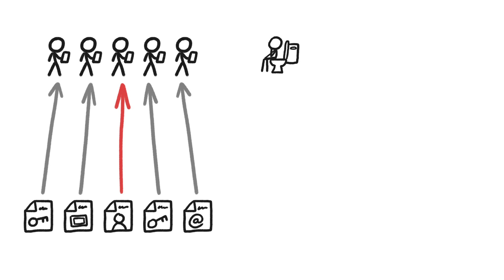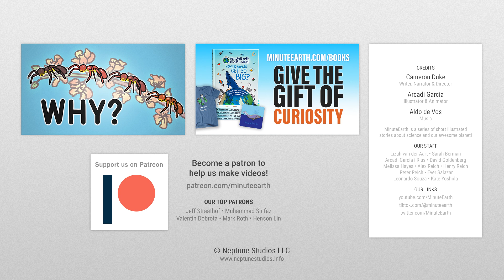The Super Secrets of Sewage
In 2020, many cities started monitoring wastewater for viruses, and there are a lot of non-virus reasons to keep doing it.

To learn more about this topic, start your googling with these keywords:
- Microbiome - the microorganisms in a particular environment (including the body or a part of the body).
- Wastewater - water that has been used in the home, in a business, or as part of an industrial process.
- Viral shedding - releasing a virus into the environment through sneezing, coughing, or feces.

CREDITS
Cameron Duke | Script Writer, Narrator and Director
Arcadi Garcia Rius | Illustration, Video Editing and Animation
Aldo de Vos | Music

OUR STAFF
Lizah van der Aart • Sarah Berman • Arcadi Garcia i Rius
David Goldenberg • Melissa Hayes • Alex Reich
Henry Reich • Peter Reich • Ever Salazar
Leonardo Souza • Kate Yoshida

REFERENCES
Anis, E., et al. “Insidious Reintroduction of Wild Poliovirus into Israel, 2013.” Euro Surveillance: Bulletin Europeen Sur Les Maladies Transmissibles = European Communicable Disease Bulletin, vol. 18, no. 38, 19 Sept. 2013, p. 20586, pubmed.ncbi.nlm.nih.gov/24084337/, 10.2807/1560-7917.es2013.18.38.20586.

CDC. “National Wastewater Surveillance System.” Centers for Disease Control and Prevention, 21 July 2021,

Graber, Cynthia. “Why an MIT Robot Is Collecting Poop from Our Sewers - the Boston Globe.” BostonGlobe.com,

Hellmér, Maria, et al. “Detection of Pathogenic Viruses in Sewage Provided Early Warnings of Hepatitis a Virus and Norovirus Outbreaks.” Applied and Environmental Microbiology, vol. 80, no. 21, 1 Nov. 2014, pp. 6771–6781, 10.1128/AEM.01981-14.

Hovi, T., et al. “Poliovirus Surveillance by Examining Sewage Specimens. Quantitative Recovery of Virus after Introduction into Sewerage at Remote Upstream Location.” Epidemiology & Infection, vol. 127, no. 1, 1 Aug. 2001, pp. 101–106, 10.1017/S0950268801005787. Accessed 5 May 2022.

Julian, Tim. (2022). Personal communication. Group Leader of Pathogens and Human Health, Swiss Federal Institute of Aquatic Science and Technology.

Metcalf, T. G., et al. “Environmental Virology: From Detection of Virus in Sewage and Water by Isolation to Identification by Molecular Biology--a Trip of over 50 Years.” Annual Review of Microbiology, vol. 49, 1995, pp. 461–487, pubmed.ncbi.nlm.nih.gov/8561468/, 10.1146/annurev.mi.49.100195.002333.

Raphael, Therese. “Where Will We Find the next Covid Outbreak? Check the Sewers.” Bloomberg.com, 8 Jan. 2022,

Wells, Chad R., et al. “Prosocial Polio Vaccination in Israel.” Proceedings of the National Academy of Sciences, vol. 117, no. 23, 26 May 2020, pp. 13138–13144, 10.1073/pnas.1922746117.